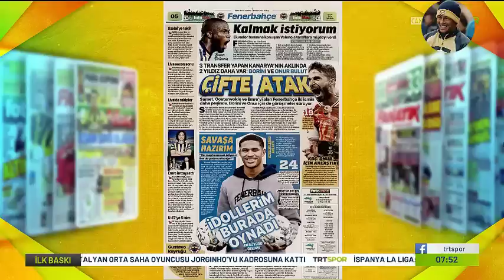SICAK GELİŞME! Transferde Resmi Açıklama Geldi! 🔥ANLAŞMA SAĞLANDI!🔥